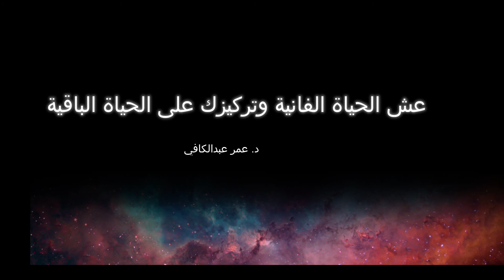عش الدنيا الفانية وتركيزك على الحياة الباقية موعظة للدكتور عمر عبدالكافي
أيُّها الناس، اتقوا الله تعالى، واعملوا أنَّ الله خلق الدنيا والآخرة، وخلق هذا الإنسان وابتلاه بينهما، فإنَّ آثر الدنيا على الآخرة باء بغضبي الله سبحانه وتعالى وعذابه، وإنَّ آثر الآخرة على الدنيا فإنَّه يكونُ رابحاً بدُنياه وآخرته، والأول خسر دُنياه وآخرته، وقد قال صلى الله عليه وسلم: الدنيا والآخرة هما ضرتان إذا ملت إلى إحداهما أغضبت الأخرى ، فلا بد أن يُعادل المسلم بين دنياه وآخرته، فيأخذ من الدنيا ما يُعينه على طاعةِ الله، وعلى الفوزِ في الآخرة، هذا هو المُسلم المُعتدل الذي انتفع من دنُياه وآخرته، قال الله سبحانه وتعالى في ما ذكره عنَّ من نصحوا لقارون لمَّا أتاه الله الثروة العظيمة نصحوه: (قَالَ لَهُ قَوْمُهُ لا تَفْرَحْ إِنَّ اللَّهَ لا يُحِبُّ الْفَرِحِينَ) أيَّ: لا تفرح فرحا أشرٍ وبطنٍ وكبر فيما أعطاك الله من هذا المال: (وَابْتَغِ فِيمَا آتَاكَ اللَّهُ الدَّارَ الآخِرَةَ) بأنَّ تستعين به على العمل الصالح وطلب الآخرة، أنَّ تُنفق منَّه على المحتاجين والمُعسرين وفي سبيل الله عز وجل؛ فهذا يكون ذخراً لك عند الله سبحانه وتعالى: (وَابْتَغِ فِيمَا آتَاكَ اللَّهُ الدَّارَ الآخِرَةَ وَلا تَنسَ نَصِيبَكَ مِنْ الدُّنْيَا) لا تحرم نفسك من التمتعِ بما أباح اللهُ من طيبات المأكلِ، والمشاربِ، والملابسِ، والمساكنِ لا تنس نصيبك من الدنيا ولا تحرم نفسك من الدنيا، فإنَّ هذا مذموم ولا تنس نصيبك من الدنيا كما قال الله سبحانه وتعالى: (قُلْ مَنْ حَرَّمَ زِينَةَ اللَّهِ الَّتِي أَخْرَجَ لِعِبَادِهِ وَالطَّيِّبَاتِ مِنْ الرِّزْقِ قُلْ هِيَ لِلَّذِينَ آمَنُوا فِي الْحَيَاةِ الدُّنْيَا خَالِصَةً يَوْمَ الْقِيَامَةِ كَذَلِكَ نُفَصِّلُ الآيَاتِ لِقَوْمٍ يَعْلَمُونَ)، فالمسلمُ يتناول من رزقِ الله ممَّا أعطاه الله، ويتصدق، ويُنفق، ويُقدم لآخرته، هذا المطلوب من المسلم مع دُنياه وآخرتهِ، وفي الآثر: اعمل لدنياك كأنَّك تعيش أبدا، واعمل لآخرتك كأنَّك تموت غدا ، فالمسلمَ يعتدل بيَّن الدنيا والآخرة لا ينقطع مع إحداهما ويتركَ الأخرى، وأمَّا من شقي في هذه الدنيا، وأعطى نفسُه ما تشتهي من حلالِ وحرام، وفتح لنفسه باب الشهوات، واللهو، والغفلة، تمتع بنصيَّبه من الدنيا ونسي الآخرة، فهذا هو الخاسر: (خَسِرَ الدُّنْيَا وَالآخِرَةَ ذَلِكَ هُوَ الْخُسْرَانُ الْمُبِينُ)، وأمَّا من عرف قدر الدنَّيا وعرف قدر الآخرة فأعطى كُلَ واحدةِ قدرها فهذا هو الرابح الذي ربح دنياه وربح آخرته قال تعالى: (فَأَمَّا مَنْ طَغَى* وَآثَرَ الْحَيَاةَ الدُّنْيَا* فَإِنَّ الْجَحِيمَ هِيَ الْمَأْوَى* وَأَمَّا مَنْ خَافَ مَقَامَ رَبِّهِ) أيَّ لقائه لربه، وحسابه عند الله، (وَنَهَى النَّفْسَ عَنْ الْهَوَى* فَإِنَّ الْجَنَّةَ هِيَ الْمَأْوَى) فلينَّظر المسلم في دنياه وينظر في آخرته، ويعلم أنَّه مخلوق للآخرة، ويعلم أنَّ الدنيا زائلة مهما تزينت، ومهما تزخرفت فإنَّها زائلة عمَّا قريب، وأمَّا الآخرة فإنَّها باقية، فلا يُؤثر الفانية على الباقي هذا ليس بعاقل، إنَّما العاقل من يُؤثر الباقية على الفاني هذا هو العاقل، قال أمير المؤمنين علي بن أبي طالب رضي الله تعالى عنه: إنَّ الدنيا قد ولات مُدبرة، وإنَّ الآخرة قد جاءت مُقبلة، ولِكلٍ منَّه بنون فكونوا من أبناء الآخرة، ولا تكونوا من أبناء الدنيا ، أنت لم تُخلق في هذه الدنيا لتعمرها، وتقتصر على تحصيلها، وتنسى الآخرة، أنت خُلقت لتعمل لآخرتك، وتأخذ من دُنياك لتعمل للآخرتك، تأخذ من دنياك ما تستعين به على طلبِ الآخرة هذا هو المقصود من الدنيا، والدنيا دار فنَّاء، والآخرة دار بقاء وهذا معلوم لكلِ عاقل فضلاً عن المؤمن، فكيف يؤثر الإنسان دار الفناء؟ التي هو زائلة أو هي زائلة عنه قريباً وينسى الأخرة التي هي مقره (ويَا قَوْمِ إِنَّمَا هَذِهِ الْحَيَاةُ الدُّنْيَا مَتَاعٌ وَإِنَّ الآخِرَةَ هِيَ دَارُ الْقَرَارِ)، فأنت في هذه الدنيا عابر وسائرٌ، ومُسافر، تحملك الليالي والأيام إلى الآخرة، فستعد للآخرة، استعد للقاء الله سبحانه وتعالى، اعمل لدار البقاء، ولا تنقطع مع دار الفناء فتنقطع بك: ( يقول يا ليتني قدمت لحياتي ( 24 ) فيومئذ لا يعذب عذابه أحد ( 25 ) ولا يوثق وثاقه أحد ( 26 ) يا أيتها النفس المطمئنة ( 27 ) ارجعي إلى ربك راضية مرضية ( 28 ) فادخلي في عبادي ( 29 ) وادخلي جنتي ( 30 ))، تذكروا يا عباد الله، دنياكم وآخرتكم، ولا تكونوا كالبهائم التي ترتع في هذه الدنيا وتنسى الموت، تنسى الذبح وتنسى الموت لأنَّ البهائم لا لومى عليها؛ لأنَّها خُلقت لغاية وهي نفع العباد وتنتهي وليست لها جنَّة ولا نار إنَّما خُلقت لغاية وفائدة حصلت منها ثم تنتهي، إلا أنَّها تُبعث يوم القيامة وتُحشر: (وإذا الوحوش حشرت)، ليُقتص لبعضها من بعض، تُحشر يوم القيامة ليُتقتص لبعضها من بعض، يُقتص لشاة الجلحاء من الشاة القرناء ثم يقول الله جلَّ وعلا لها كوني ترابا فعند ذلك: (ويقول الكافر يا ليتني كنت ترابا).

فاتقوا الله عباد الله، واعرفوا دنياكم وآخرتكم، إنَّ الدنيا الآن قد ازدهرت بحضارتها، ورونقيها أغرت كثيراً من النَّاس، وانَّخدعوا بها، وانَّشغلوا بها، نسوا آخرتهم (يَعْلَمُونَ ظَاهِراً مِنْ الْحَيَاةِ الدُّنْيَا وَهُمْ عَنْ الآخِرَةِ هُمْ غَافِلُونَ) فلا تكونوا مثلهم، لا تكونوا مثلهم، واعلموا أن الأعمال بالخواتيم، وما يموت عليه الإنسان قد يعمل الإنسان الأعمال الصالحة ثم يُختم له بالسوء فيموت على الكفر فيكونُ من أهلِ النَّار، وقد يعمل الإنسان بالأعمال السيئة فيُختم له بالخاتمة الحسنةَ فيكونُ من أهل الجنَّة قال الله جلَّ وعلا أعوذ بالله من الشيطان الرجيم: (يَا أَيُّهَا الَّذِينَ آمَنُوا اتَّقُوا اللَّهَ حَقَّ تُقَاتِهِ وَلا تَمُوتُنَّ إِلاَّ وَأَنْتُمْ مُسْلِمُونَ)، بارك الله لي ولكم في القرآن العظيم، ونفعنا بما فيه من البيانِ والذكرِ الحكيم، أقولٌ قولي هذا واستغفر الله لي ولكم ولجميع المسلمين من كل ذنب، فاستغفروه إنَّه هو الغفور الرحيم.